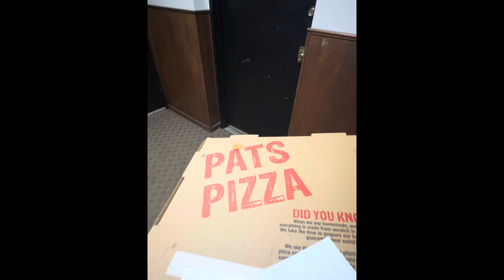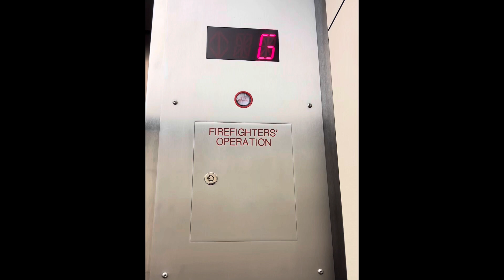Wednesday December 27 2023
I stay late at Mikes and go to the Dorchester